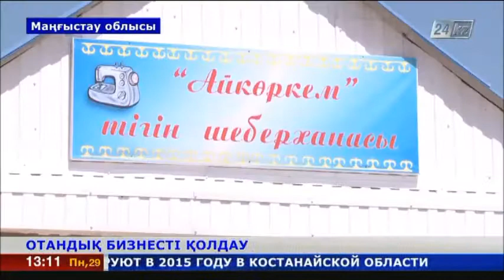Маңғыстау облысында жүннен түрлі бұйымдар жасайтын тігін цехы іске қосылды